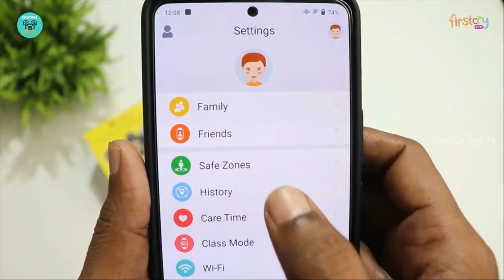WatchOut Wearables Next-Gen Smartwatch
Specifications:
Brand - WatchOut Wearables
Type - Smart Watch
Dimensions - L 9.5 x B 9.5 x H 7 cm

Product Description:
WatchOut presents Multi function kids smart watch support Micro SIM Card (Not provided, need purchase separately), It enables Two-way calls, SOS emergency call, Live Tracker, Security fence, Voice Chat on App. Achieve all day real-time location tracing, check the LBS position at anytime anywhere. You can track the location via SMS, iOS or Android APP. Parents need to download app to bind parents or other families phone number in app, then it allows two-ways calls and location tracker in app.

FCids 9325628, 9325629, 9325630